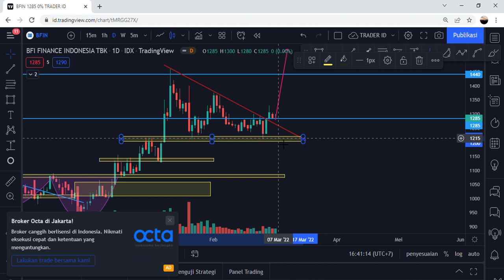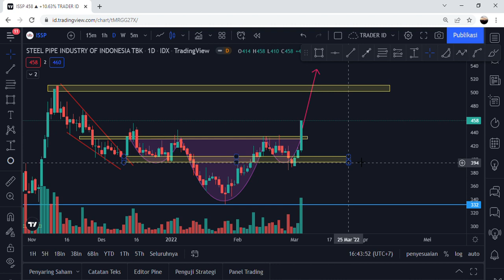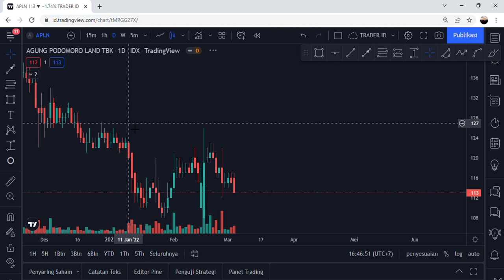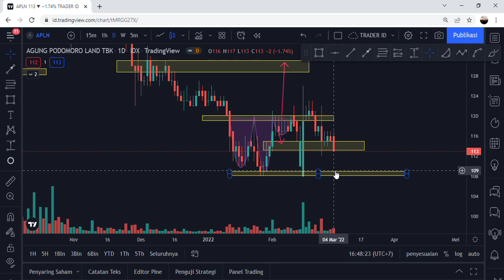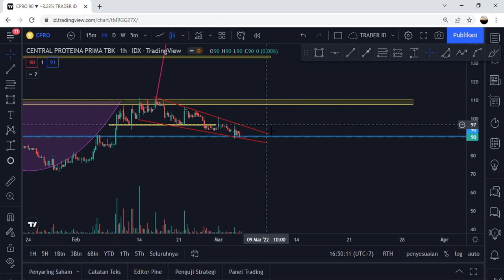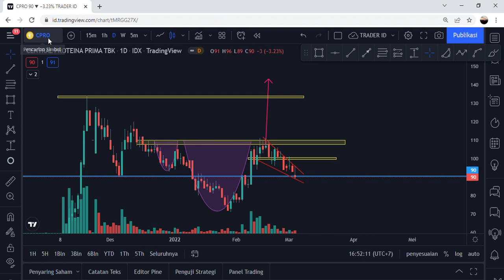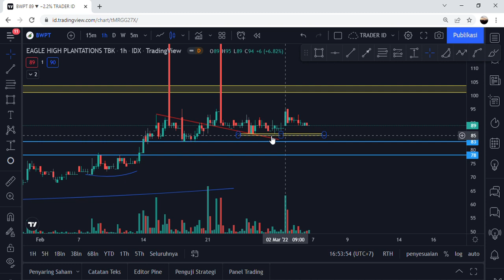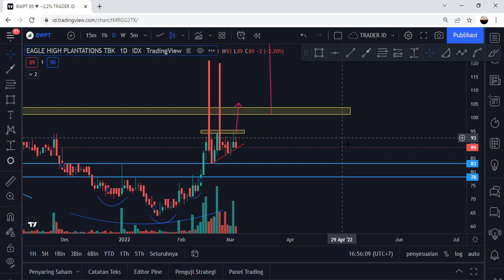Analisa teknikal saham BFIN, ISSP, PALM, APLN, CPRO, BWPT